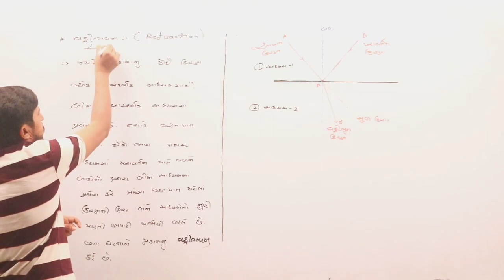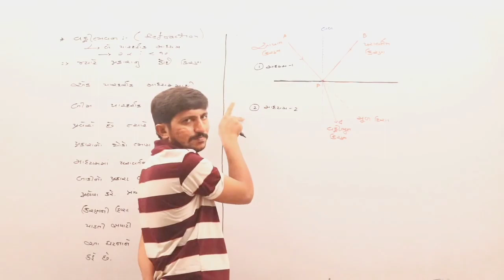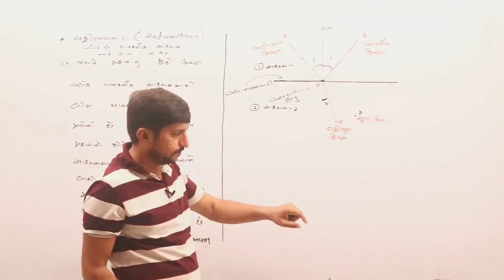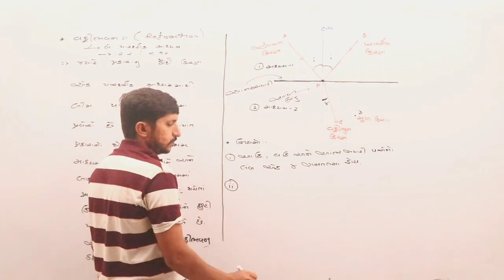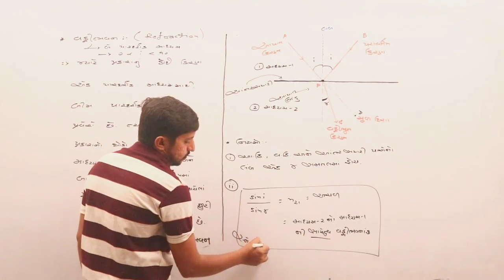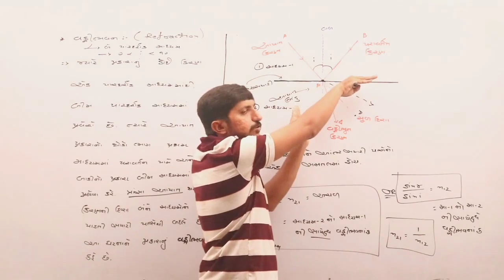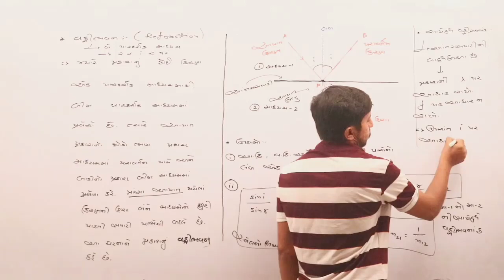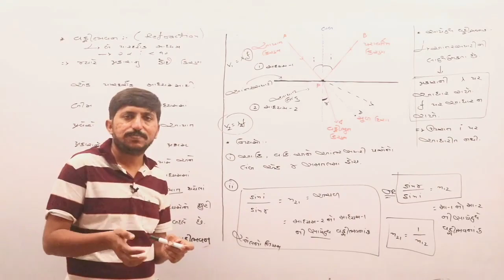12th SCIENCE | PHYSICS | CHAPTER 9 | SNELL'S LAW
Refraction